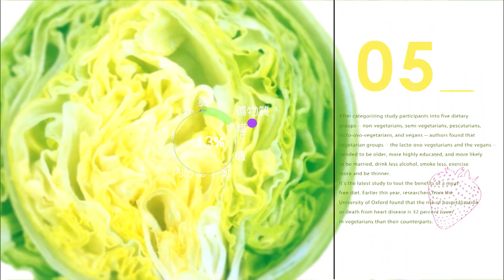80歲劉福助打疫苗前3大招 禁酒.忌辣.多運動無副作用！ 健康2.0